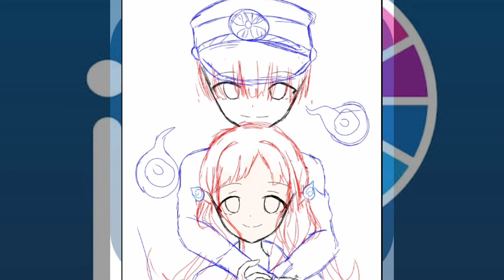Draw Yashiro Nene and Hanako kun from Jibaku shonen Hanako kun [SPEED PAINT] - (IBISPAINT X)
Hello!
I drew Hanako kun and Yashiro Nene from Jibaku shonen Hanako kun
I promise to draw them in Instagram
And I upload the Speed paint in YouTube